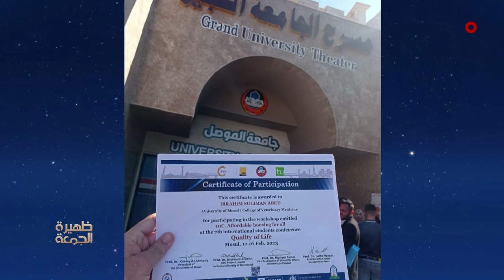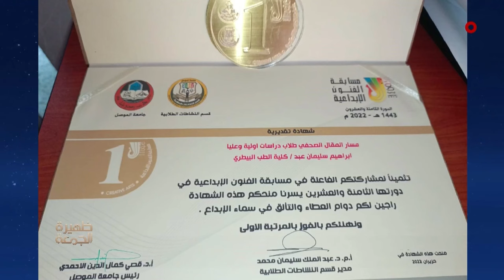المخترع والطبيب إبراهيم البدراني | ظهيرة الجمعة